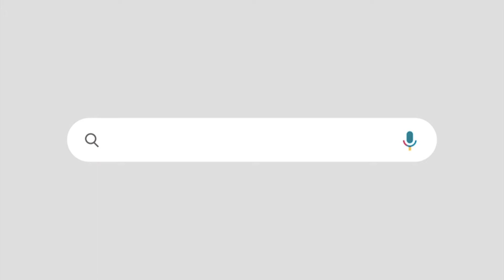അയോദ്ധ്യ പ്രശ്നം :നിലപാടുകൾ മാറ്റി മാറ്റി പറഞ്ഞ് കോൺഗ്രസ് | തെളിവുകൾ ഇതാ... | AYODHYA | MODI | BJP